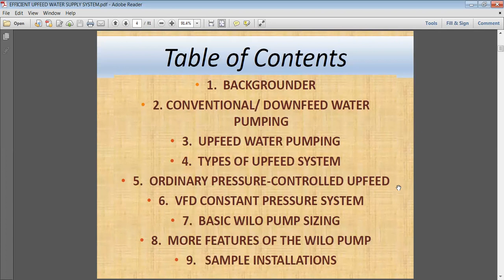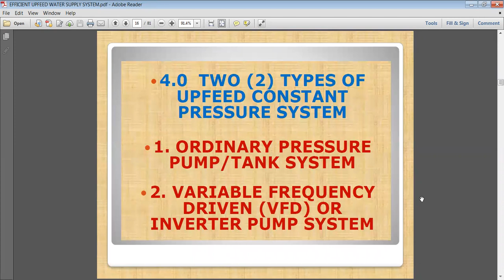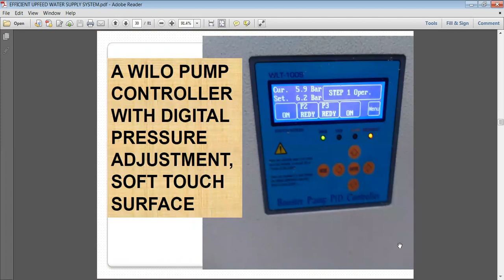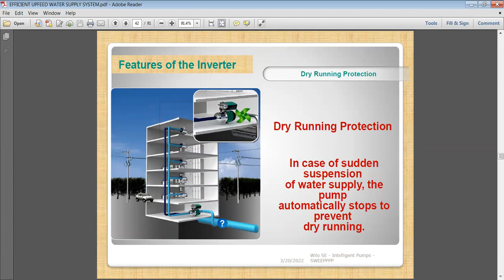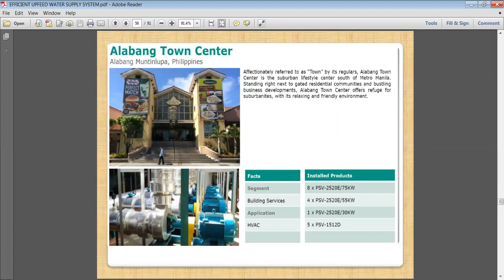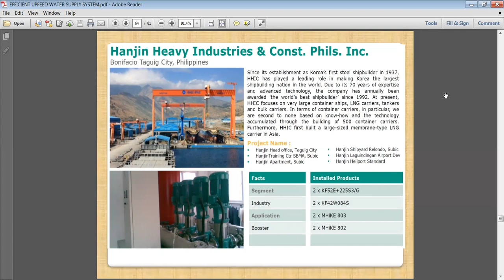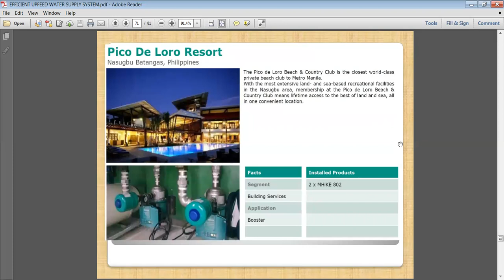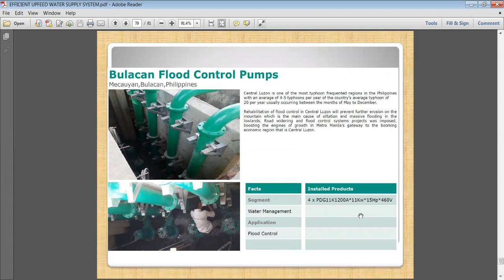EFFICIENT UPFEED WATER SUPPLY SYSTEM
This video shows the features of the super efficient variable frequency driven (VFD) motor of the Inverter Pump (the Original Wilo Pump), an original German Technology.

Many thanks to Engr. Darwin Seletaria Ibanez, the Country Manager of Wilo Phils. for sharing his slides on the sample installations.